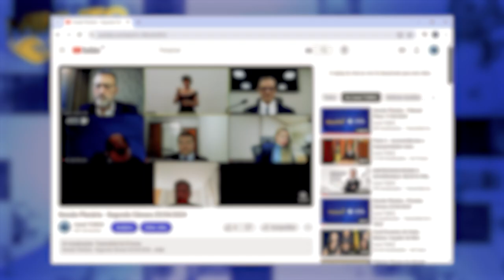Minuto TCMGO - Segunda Câmara (20/06/24)